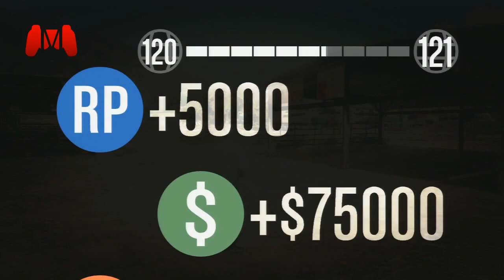GTA V - Missão FOS V4 (150.000$ E 5.000 RP)